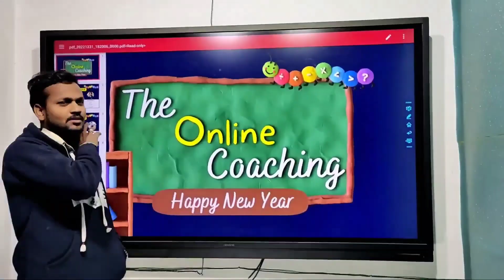Siddharth Sir ka Vlog || The Online Coaching || TOC Vlog